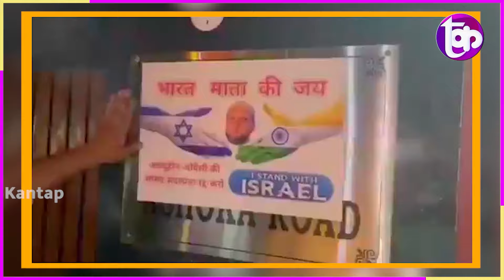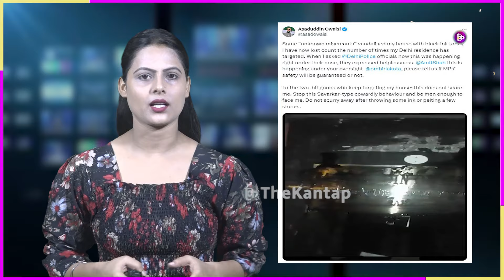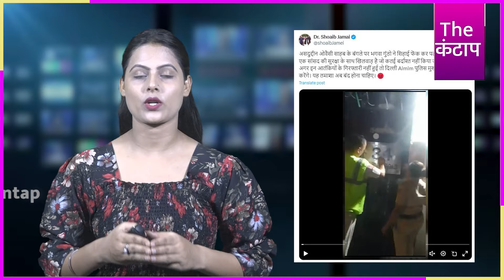घर पर हमला होते ही Owaisi की खुली चुनौती! Modi-Shah तमतमा उठे! | The Kantap